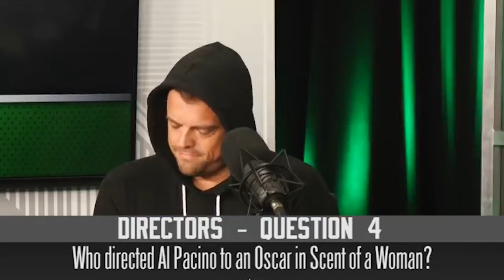The Movie Guys vs. Kevin Smets - Clip 2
On November 15th, The Movie Trivia Schmoedown community came together to support our friend Kevin Smets and his fight against cancer. We were happy to be there, but we didn't just want to show up, we wanted to BRING IT.

Smash-A-Thon was The Movie Guys' opportunity to play clips from the match that never was - Kevin Smets vs. The Movie Guys. It was a rite of passage for Kristian Harloff to pit Smets against us in a 2-on-1 matchup and...it didn't go well for him. This is question two of three.